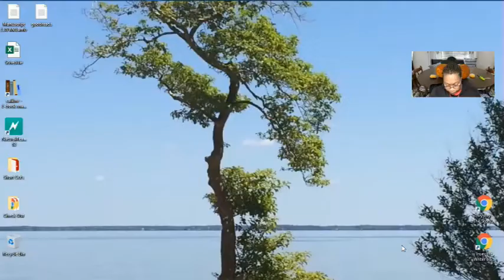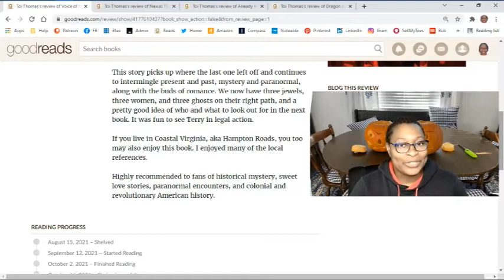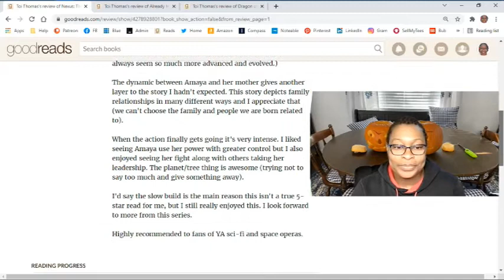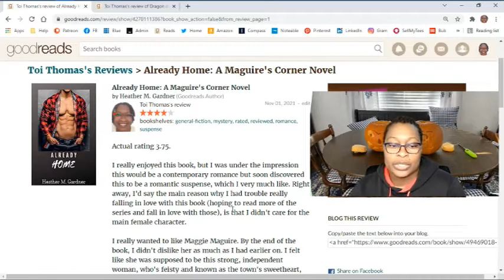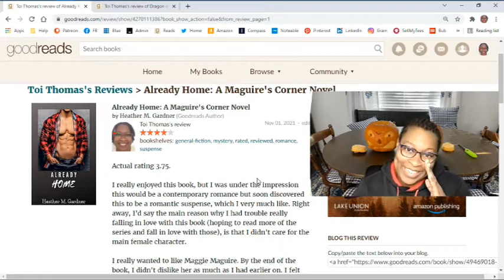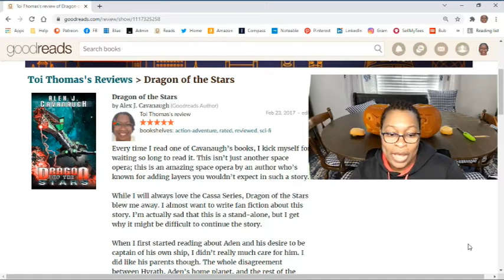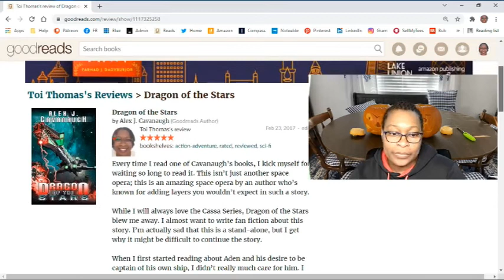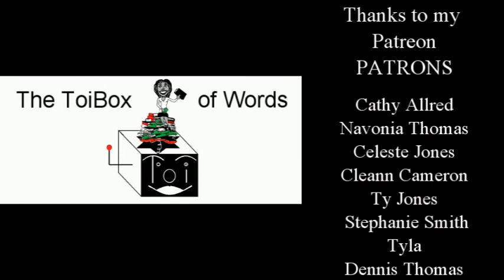10-21 Book Reviews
Can't believe I'm posting so early... er, on time at least. Yay book reviews!